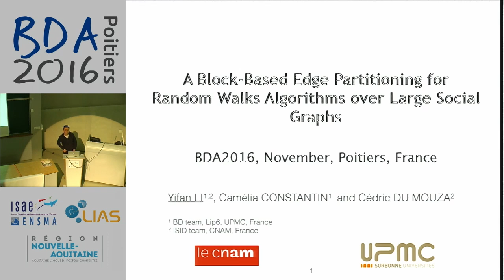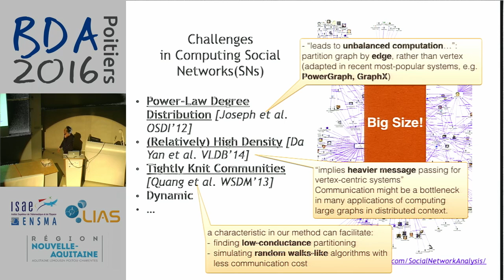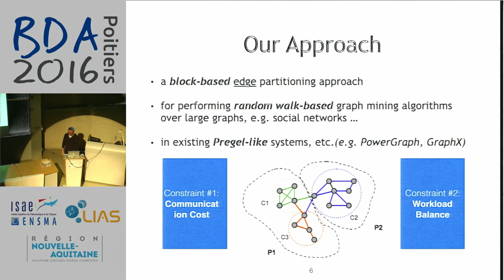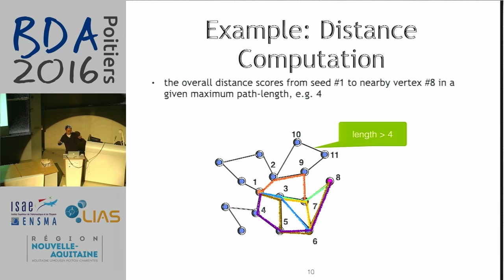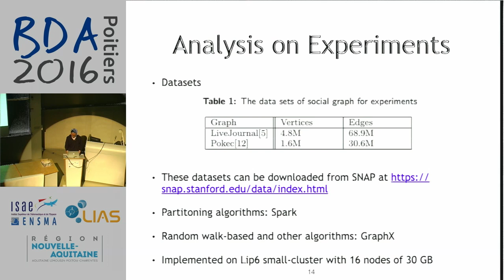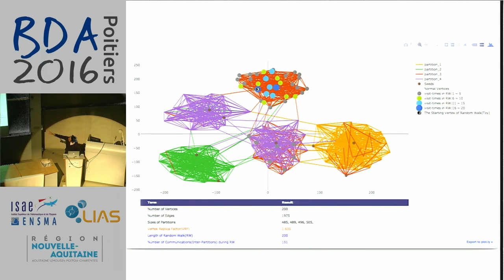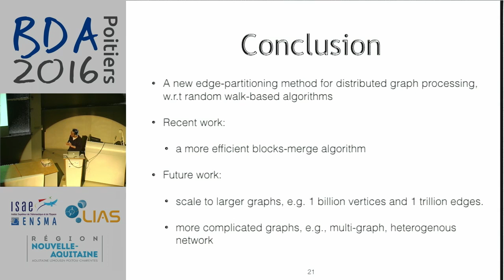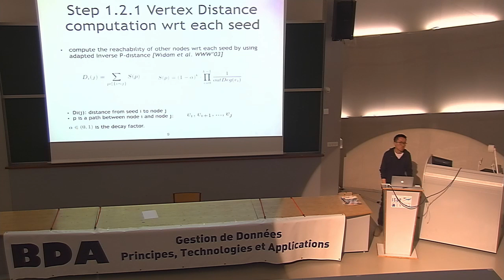Yifan Li - Un partitionnement d'arêtes à base de blocs pour les algorithmes de marche aléa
Recent results prove that edge partitioning approaches (also known as vertex-cut) outperform vertex partitioning (edge-cut) approaches for computations on large and skewed graphs like social networks. These vertex-cut approaches generally avoid unbalanced computation due to the power-law degree distribution problem. However, these methods, like evenly random assigning [25] or greedy assignment strategy, are generic and do not consider any computation pattern for specific graph algorithm. We propose in this paper a vertex-cut partitioning dedicated to random walks algorithms which takes advantage of graph topological properties. It relies on a blocks approach which captures local communities. Our split and merge algorithms allow to achieve load balancing of the workers and to maintain it dynamically. Our experiments illustrate the benefit of our partitioning since it significantly reduce the communication cost when performing random walks-based algorithms compared with existing approaches.